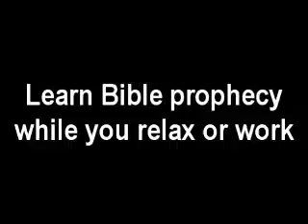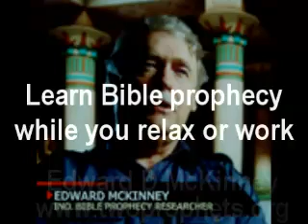The Door to Heaven can be opened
God made a door in His Temple that allows people into Heaven. You may open that door with a key- a key of prophecy. Learn Bible prophecy while you work or relax. By Edward McKinney.